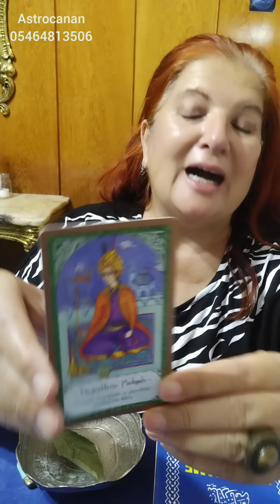Tüm Burçlar Yıldızname Bakımı su falı Destekli4️⃣Neden Bitti 👁️yıldızname asmr keşfet#